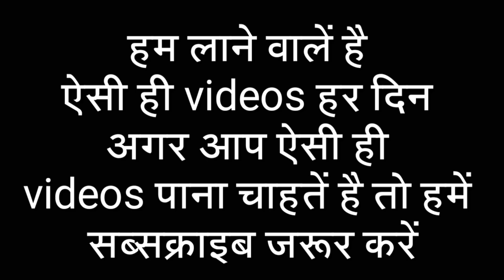आखिर खुल गया चोटी काटने वाले का रहस्य जानिये कौन है इसके पीछे